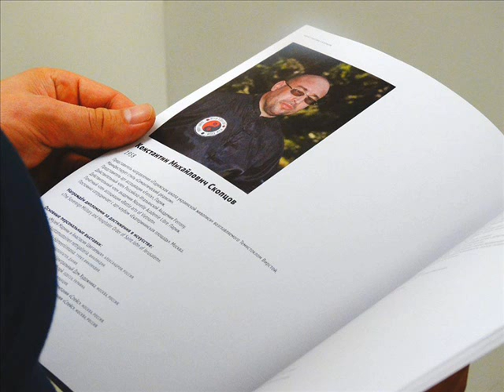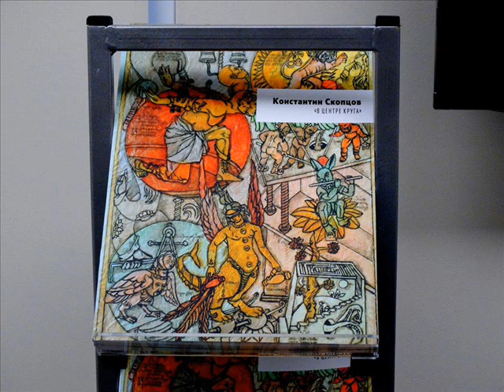Dymchuk Gallery /Solo exhibition by Konstantin Skoptsov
Субъект Пути.

                                               Мы
                                                                         Думаем  наш сад выходит к морю
                                                               А этот сад уходит в никуда
                                                                  Вернее никуда он не выходит
                                                                         И может быть что это и не сад

Живопись и графика Скопцова - это не только художественные произведения. Это еще, и, быть может, в первую очередь, эзотерические трактаты, в которых впечатляюще реально и гипнотически описываются стадии  Духовной Реализации.

Мы начали с разговора о " духовном методе" , говорили  о технике живописи , и   естественным образом вошли в естественное русло  - в разговор о самой  поэтически- художественной  личности Скопцова. Хотим ли мы  вообще разгадывать  его загадки или в том и притягательная сила поэзии, что загадка остается загадкой? Так хотим или нет? И да, и нет! Самонаблюдение называется в психологии интроспекцией. Живопись духовного поиска и есть интроспекция в широком смысле слова. Внутреннее зрение в себя - и на все через себя. У Скопцова дистанция между  его жизнью  и персонажами его живописи стерта. Это - индивидуальные поиски и находки, свой собственный, не заимствованный, а созданный и постоянно развивающийся Путь - движение художника одновременно и от себя к Богу, к сути вещей, к смыслу бытия и, таким образом, к себе. И к зрителю. Художник никогда не останавливается на найденном, на достигнутом. Он снова и снова проживает свои картины, возвращается к прошлому в настоящем, мыслит и творит в будущее. Возможно, это и есть самое важное в его творчестве - движение, развитие. Как сама жизнь. В картинах Скопцова есть вечность без холода и пустоты абстракции: то что на них изображено происходит сейчас, но это было уже " в веках бывших прежде нас  " , и это будет всегда.

Наталия Эсварси
 Бигхамптон..